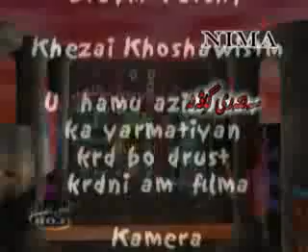KURDI SONG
NICE SONG